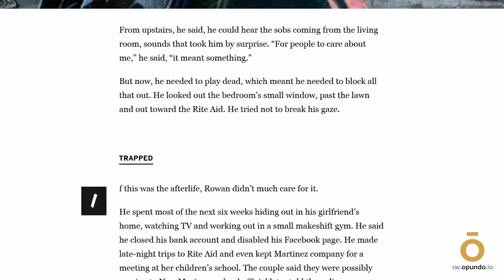The Amazing Interactive Website of the Day: Tomato Can Blues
to find the latest added to our Motion Gallery of the best interactive websites around the world!